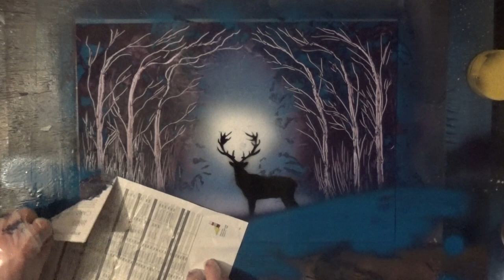How to create SPRAY PAINT ART - Stag Night by SprayArtGuy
How to create Spray Paint Art - Stag Night

I've already created this painting in different colour combos. This one is for an event I have a stall at in March 2018.

Only using purple, blues and white for the background. I used Rustoleum painters touch and Montana gold spray cans. Crunched paper for the background effect

I had already cut the stag stencil for a previous painting.

Filmed using Sony Handycam CX240 E